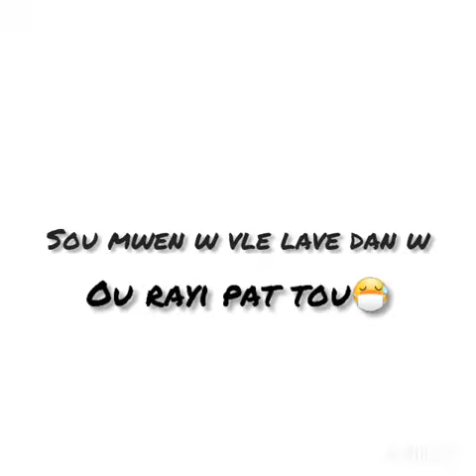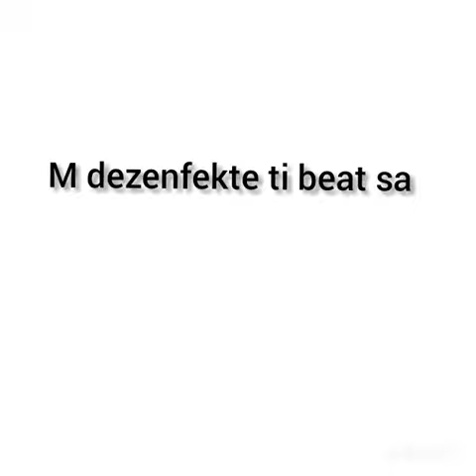Rèv ak Glwa - HaïRap feat Baly Klasik (Freestyle Entry)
Baly Klasik is one of the four (4) contenders that made it to the Second Round of HaïRap Cap-Haitien Exclusive Edition.